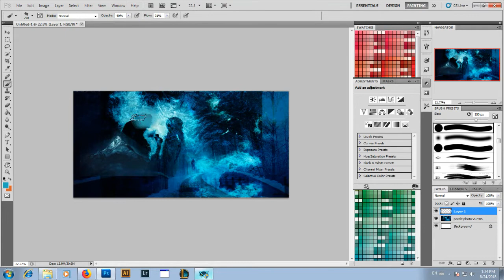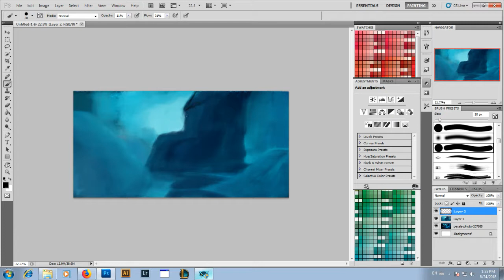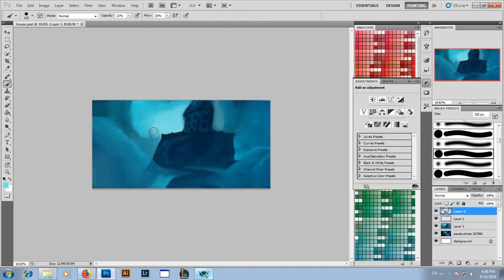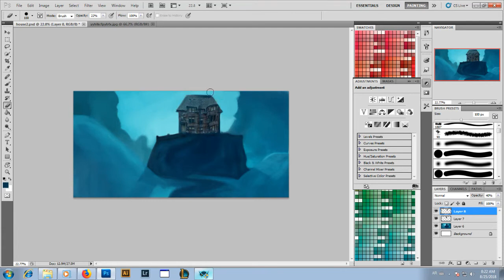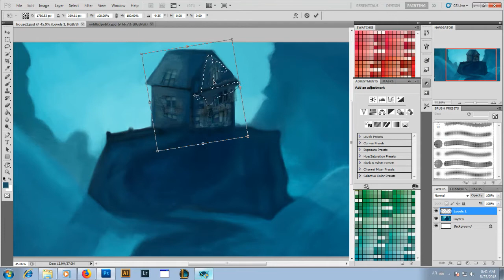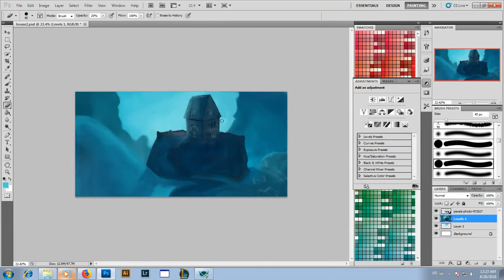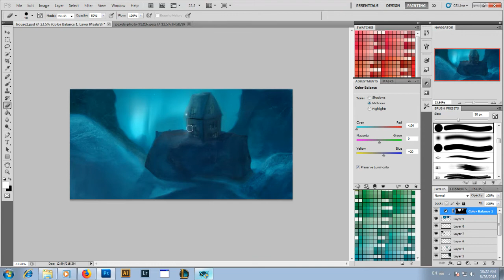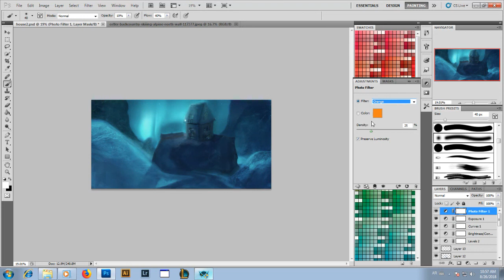Haunted Concept art Photoshop painting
"Haunted"
Concept art try #6
Photoshop painting time lapse
Mouse